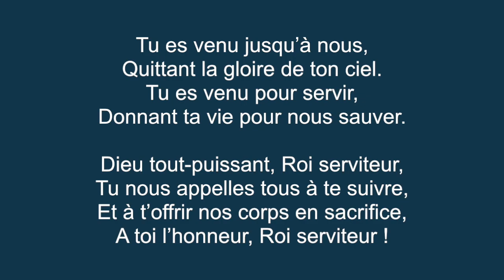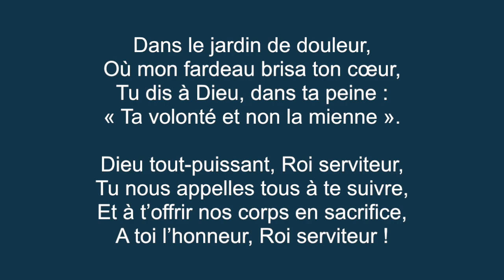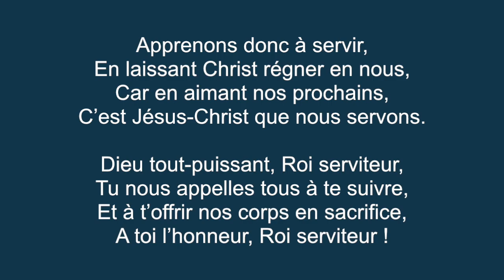Cantique - Roi serviteur / ECE Grenoble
Roi serviteur
Graham Kendrick